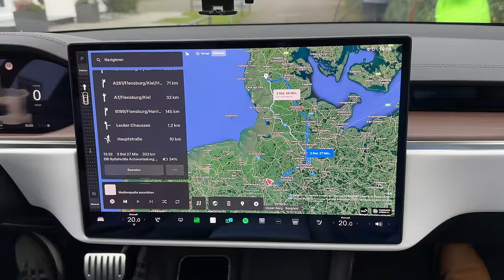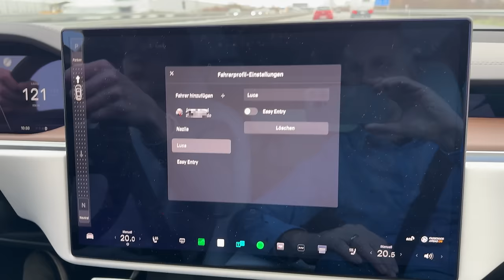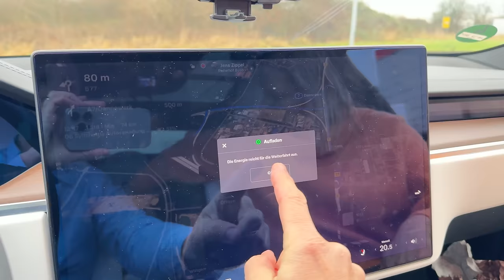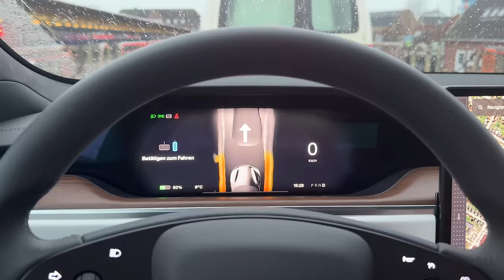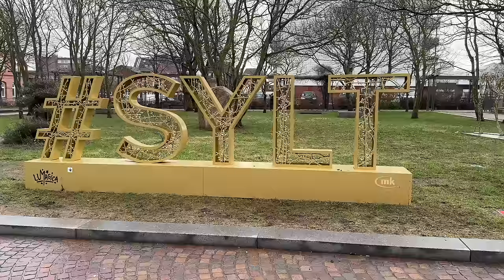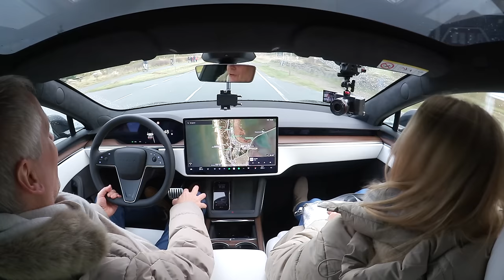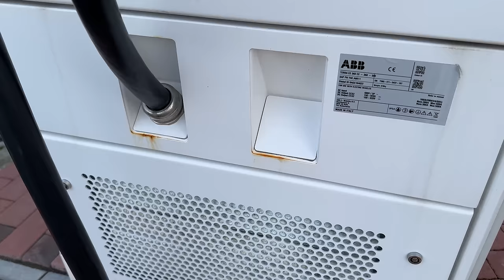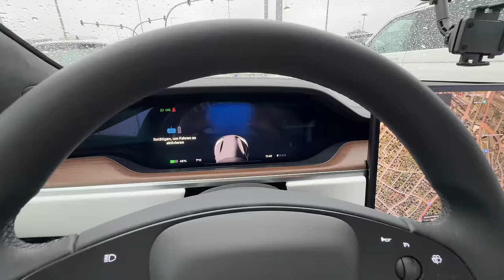Tesla Model S - Sylt Winter-Roadtrip - So entspannt kann Urlaub mit dem E-Auto sein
Mit dem Tesla Model S Longrange im Winter nach Sylt. So entspannt kann Urlaub mit dem E-Auto sein. Erstrmals chauffiert uns unser 17jähriger Sohn im Tesla Model S und ich konnte mich (mehr oder weniger) relaxed zurücklehnen.
Gab es bis vor 12 Monaten auf der kleinen Insel zu wenig Ladestationen, so hat sich das Bild inzwischen gewandelt. Zahlreiche HPC Ladestastionen und ein Ionity Standort in Wenningstedt sorgen für Entspannung an der Ladesäule.
Begleitet uns endlich wieder auf unsere Winter-Sylt-Tour in unserem Tesla Model S Long Range mit Familie, Hund Myla und jede Menge Gepäck in der Dachbox. Syltfans und Hundefreunde kommen in diesem Video natürlich wieder besonders auf ihre Kosten!

Maingau Autostrom:
Du bist auf der Suche nach einer flexiblen Ladelösung für Dein Elektroauto? Dann bist Du bei Maingau richtig